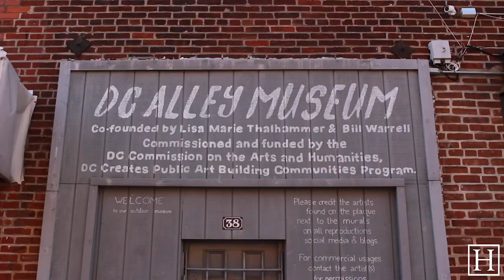D.C. Murals: 'LOVE'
Lisa Marie Thalhammer talks about the inspiration and work behind "LOVE" in Blagden Alley NW.

Video by Michele Wright and Dante Schulz